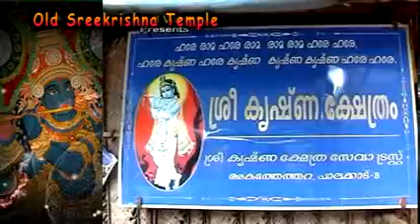ashtabanda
Sreekrishna Temple , Palakkad, Akathethara